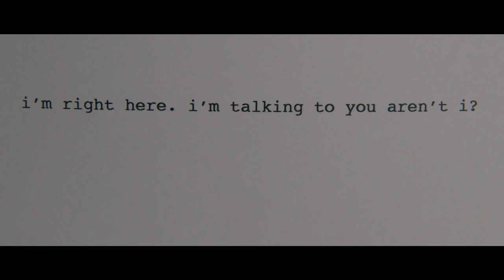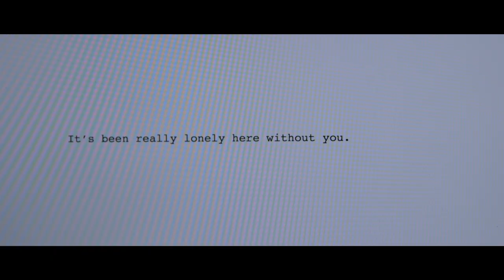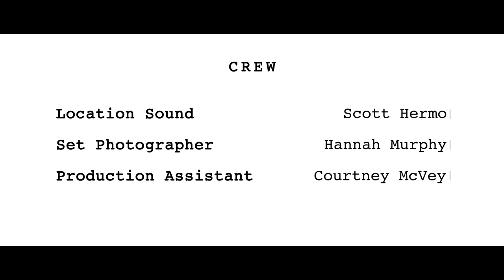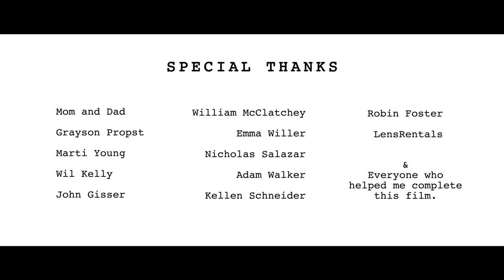PRINTER - Short Film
A man, still reeling from the loss of his girlfriend, hears from her in an unexpected way.

Shot with Canon C100 and EF 24-70mm II lens.